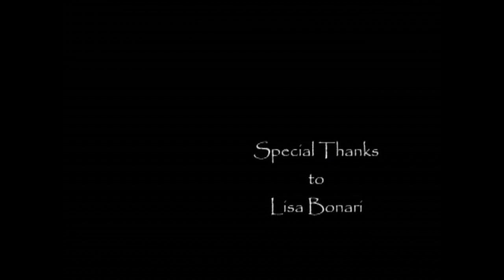I Know You From Somewhere -- A Short Film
A short film I produced and directed, shot in Waterloo, that explores what happens when two people, who are sure they've met somewhere before but can't remember where, try to visualize where they might have met. Starring Justin Chatwin and Pamela Mars.